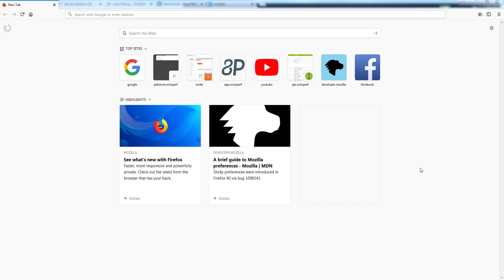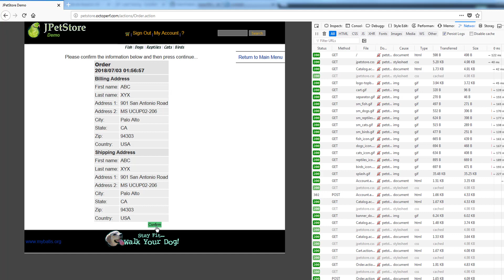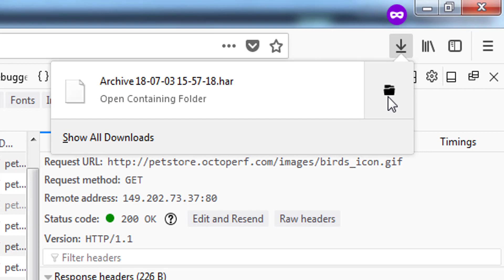Record a test scenario with Firefox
Record a test scenario on your application using Firefox and OctoPerf HAR import engine to create a JMeter scripts.